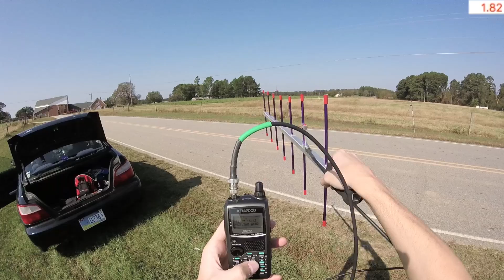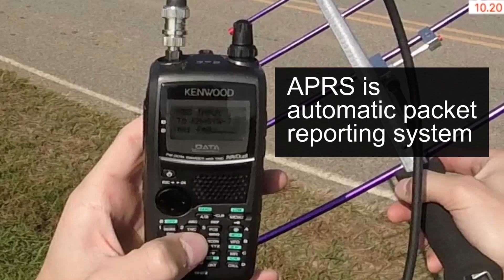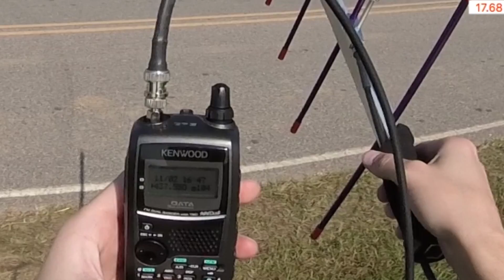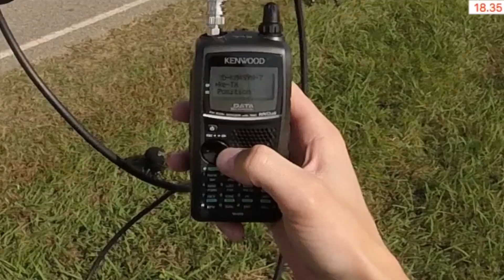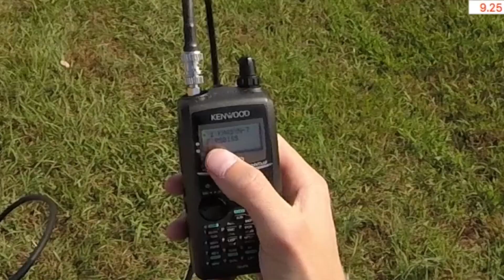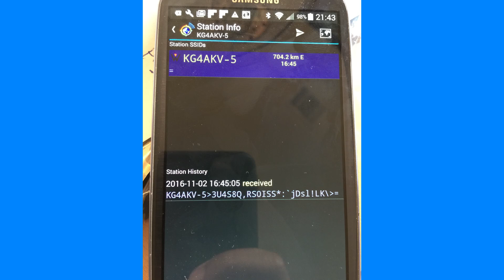New UHF ISS Digipeater!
Recently, the old VHF Ericsson handheld used for the digipeater on the ISS died and it was replaced with an equivalent UHF one. This is my first time digipeating through it.

I also tried to make my first contact through it. I successfully sent a message to the digipeater for another ham, but he didn't receive it from the ISS. He did however receive one of my beacon packets and you can see me on his map.

The "Programming TH-D72 for ISS Digi" video will be uploaded next week.

I made this recording on November 2nd, 2016, shortly after the UHF digipeater was activated.

The music at the end is Cybotron - Clear, a classic electro track.

73, John Brier KG4AKV